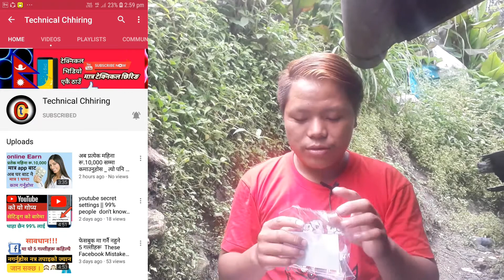Best Budget Mic for YouTubers - Mic I use - Cheap and Best Audio in Nepali 2020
Best Youtuber Mic / only Rs.288 / so New Youtuber try now / in nepali / post by / Technical_chhiring / review / unboxing

Technical chhiring  in Nepali Technical channel

 नमस्कार साथीहरु स्वागत छ फेरी पनि एक चोटी टेक्निकल छिरिङ
 YouTube channel मा वीडियो साथमा छु म छिरिङ 🤩🤩🤩
                'आउनुहोस साथीहरू आज केहि नाय सिकौ"

  wellcome To Technical chhiring official Nepali Technical channel !

I am youtuber in this video
I have unboxed the mic. In this video I have told you what kind of feature it is. How well it is recorded in the mic.

Checkout scoria-clip-on-mini-lavalier

तपाइहरु कोरोना भाइरस अपडेट प्रतेक दिन हेर्न चहानु हुन्छ भने हाम्रो यो  चेनल लाई पनि सबस्क्रिईब गरिदिनु होला

👉timlai dukhda yo man rune

👉timi ruda yo man rune

👉ncell data pack 2020

👉nepali song

Top my channel keyboard ☆☆☆☆☆

Timlai dukhda yo man rune " tim...  ☆☆☆

Free Internet 2020 Nepal   ☆☆

Timlai Dukhda Yo Man Rune Timi.. ☆

Free Free Internet || How do I get .. ▪

No apps] use auto photo backgro...

About: TECHNICAL CHHIRING, is a YouTube Channel Here you can find
mobile & computer technology tips and tricks and tutorials
in the Nepali language. New Video is Posted Every day